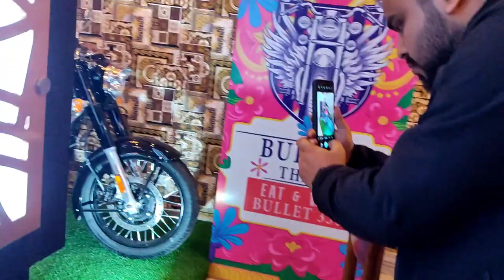খাওক আৰু লৈ যাওক 10,000 টকা নহলে এখন Bullet । Maharaja Thali in Guwahati /Eat and Win Cash or Bullet